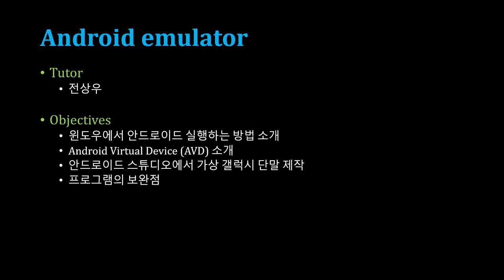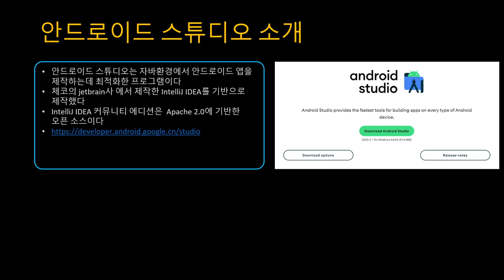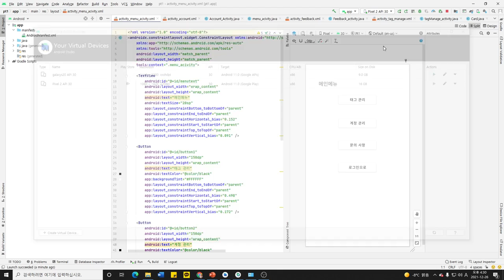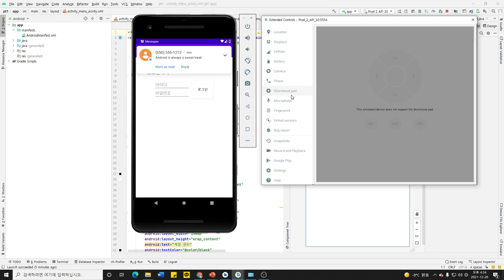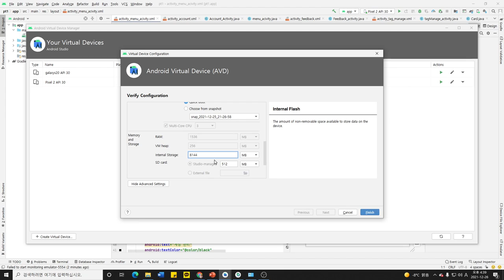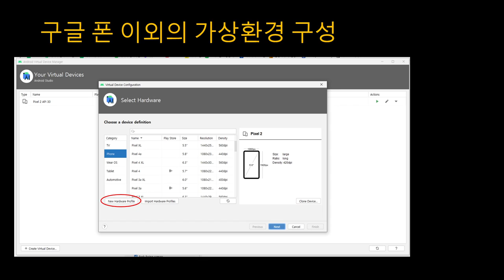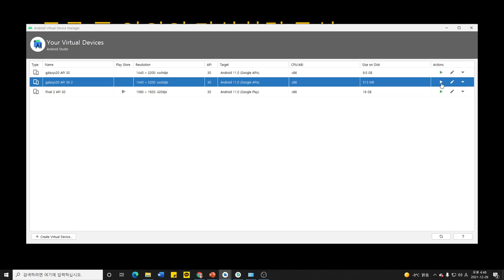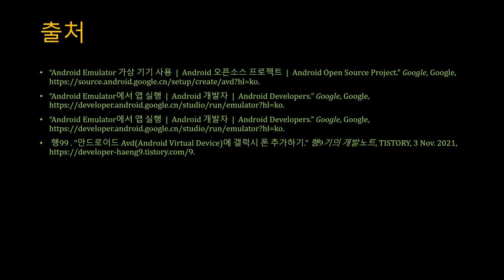[SWTT] Windows에서 안드로이드 실행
아주대학교 전상우